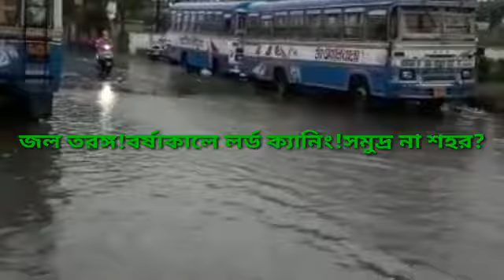জলমগ্ন ক্যানিং শহর